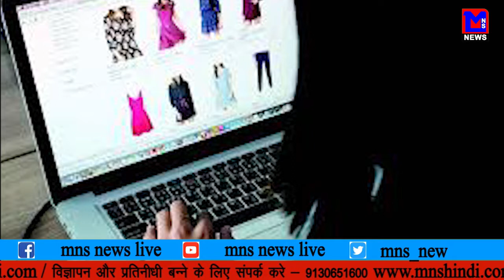MNS NEWS LIVE IN HINDI ऑनलाइन ठगी